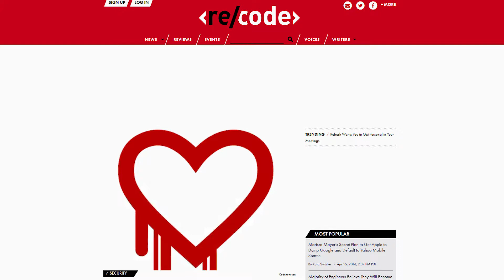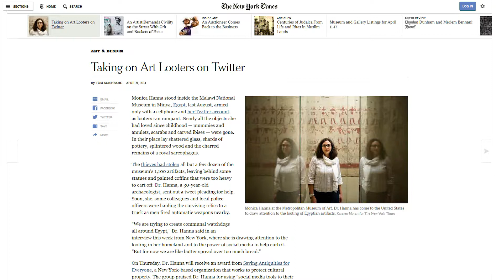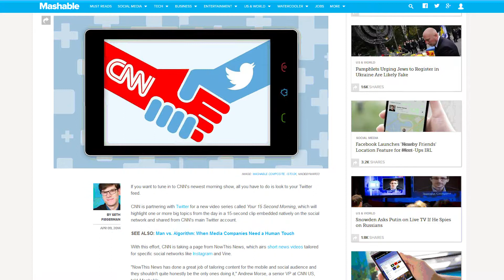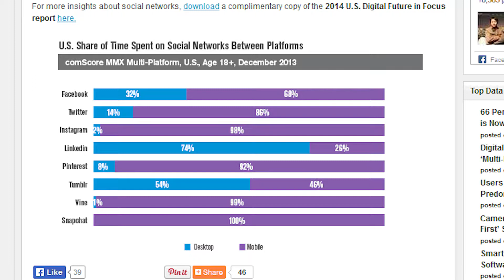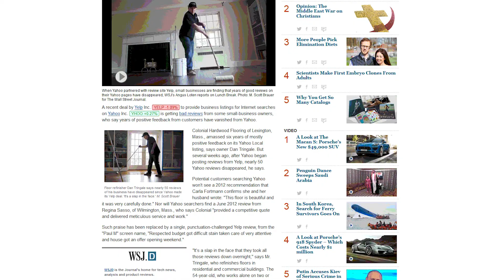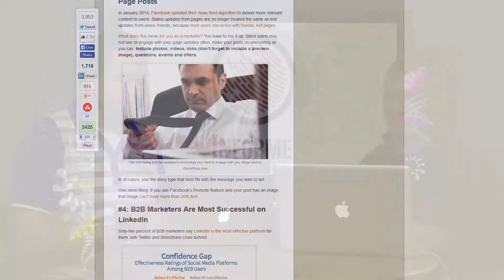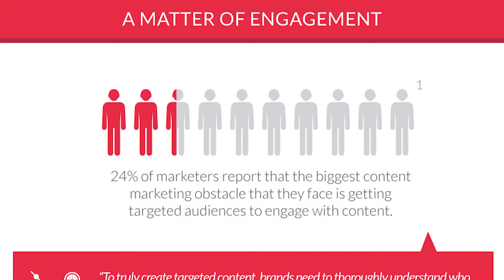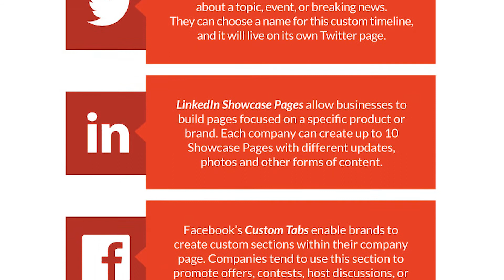Informe: Twitter, Heartbleed, and SO Much More!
April 10, 2014 - Does the Heartbleed have anything to do with small business and social media? How should we be using twitter as people and brands? All this and more with Dustin and Nate on this Informe!